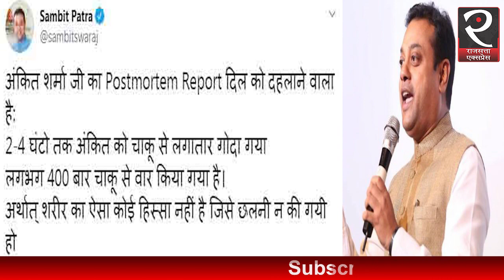AAP का पार्षद Tahir Hussain की कहानी हैरान करने वाली है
दिल्ली की हिंसा में वायरल वीडियोज से आम आदमी पार्टी के पार्षद ताहिर हुसैन कटघरे में खड़े हो गए हैं. ये वायरल वीडियो स्थानीय लोगों ने मुहैया कराए हैं जिनमें दिख रहा है कि ताहिर हुसैन की घर की छत पर बड़ी तादाद में मौजूद उपद्रवियों ने हिंसा की. ताहिर हुसैन के घर के पास से ही आई बी के कर्मचारी अंकित शर्मा का शव भी मिला है. आज जब इस पर राजनीति गर्म है तो दिल्ली के मुख्यमंत्री अरविंद केजरीवाल ने कहा है कि हिंसा पर राजनीति बंद हो और जो भी दोषी हो उसे सजा मिले. अगर गुनहगार आम आदमी पार्टी का हो तो उसे डबल सजा मिले. हालांकि ताहिर हुसैन और आम आदमी पार्टी के दूसरे नेताओं ने कहा है कि ताहिर खुद पीड़ित था क्योंकि उसके घर पर उपद्रवियों ने कब्जा कर लिया था. लेकिन हमारा सवाल है कि जब ताहिर का नाम सामने आया है तो पुलिस कहां है, वो अब तक क्यों गिरफ्तार नहीं हुआ है ?